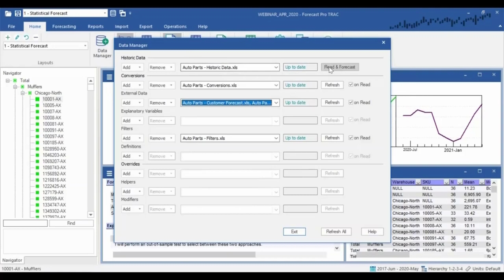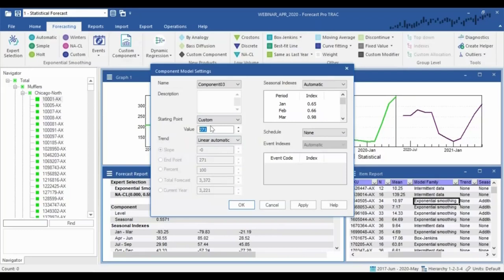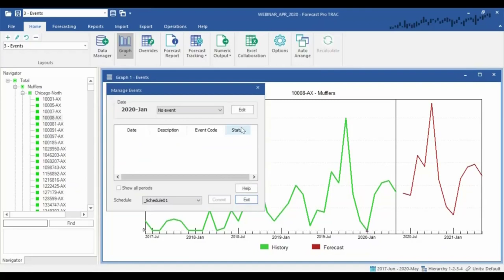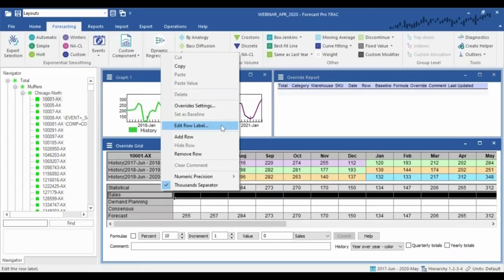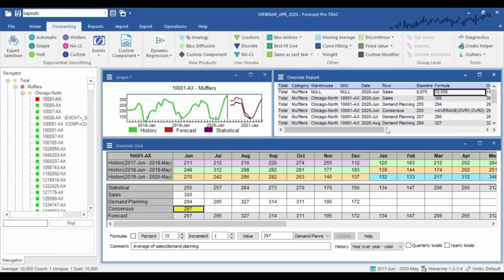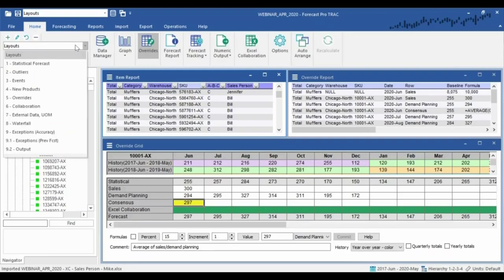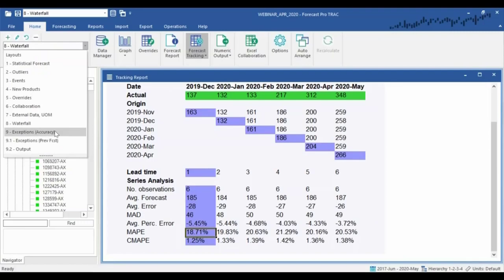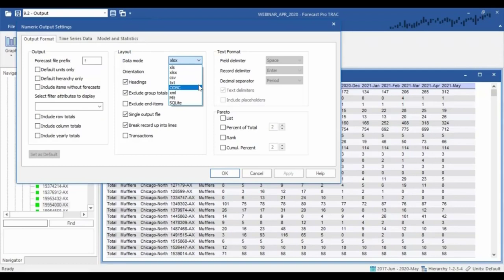Improve your demand forecasting accuracy using forecasting software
If you are business that generates sales forecast and pipeline, improving your forecast accuracy is critical to controlling operational costs and overheads.

Forecast Pro is used across virtually all industries and puts sophisticated forecasting techniques into anyone’s hands. It is powerful & accurate, yet easy-to-use and quick to implement — you can be up and running in just days, or even hours.

Forecast Pro Features Include:

- Automatic Statistical Forecasting
- Customized Hierarchies & Multiple Units of Measure
- Easy Forecast Adjustment & Collaboration
- SCOR Level 1 & 2, Sales and Operations Planning (S&OP)
- Exception Reporting